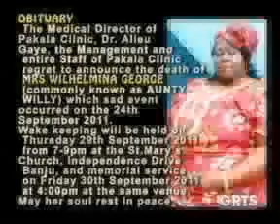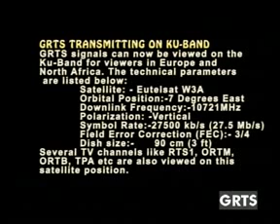GRTS 29 09 2011 2030 GMT